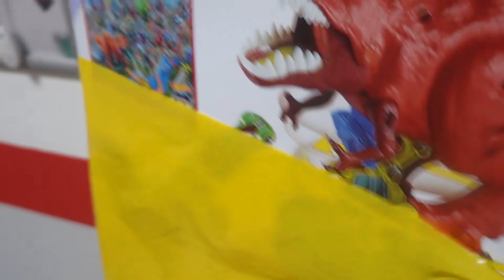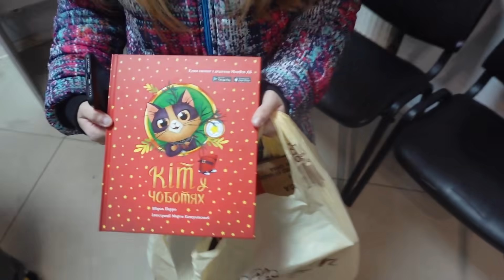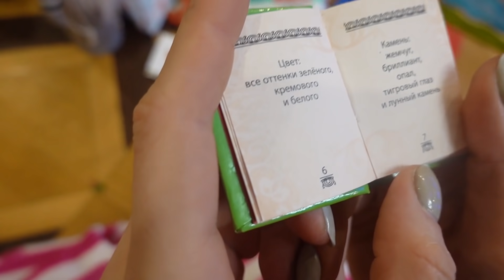VLOG Отправили посылку би маме. Настя и Катя стали эльфами